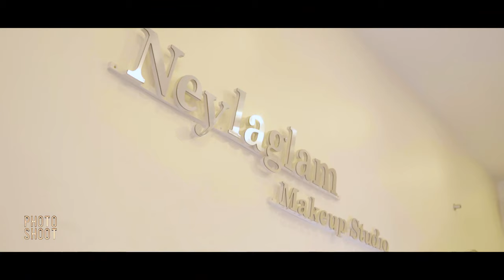photo shoot mouni boualem 04/06/2021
prod : GLAMOR AGENCY
Realisateur : Benchico mohamed walid